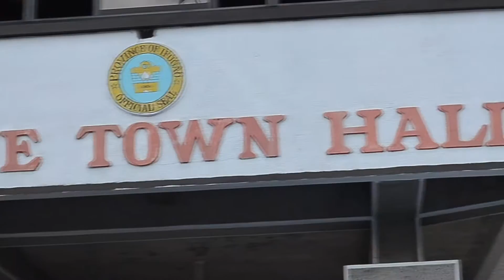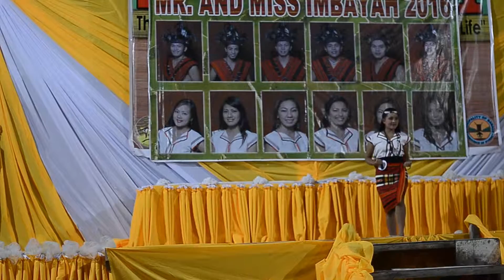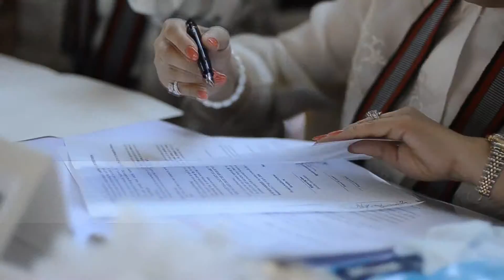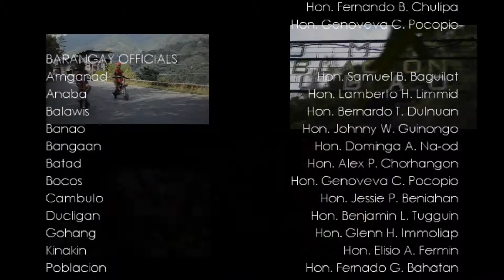Imbayah Festival 2016 - An Institution of Greatness, A Festival of Life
Imbayah: An Institution of Greatness, A Festival of Life (2016)
April 27-29, 2016, (Ritual was at night of April 26, 2016)
Banaue, Ifugao
JL Videography (now James Lastra Films)
Lastra Photography
LGU Banaue
and
Philippine Arts and Culture Educators' Society
Official Team Imbayah 2016:
James Lastra, Melyn Joyce Dimat, Jet Custodio, Abz Bakit
Janice Mercy Nitapa, Lariza Nagulman, Aginaya Cabanayan